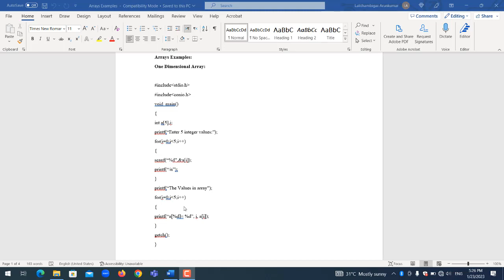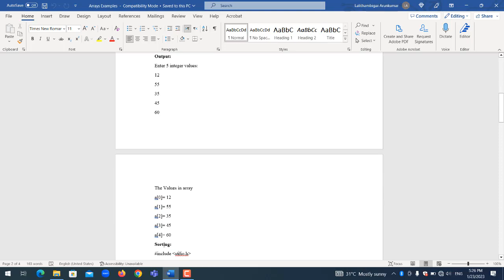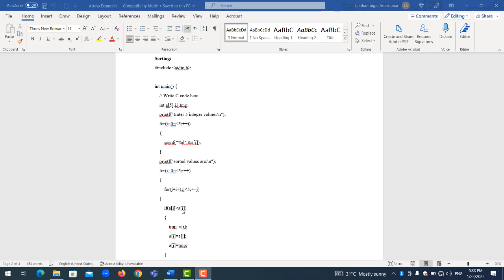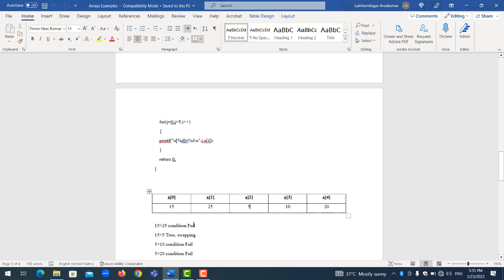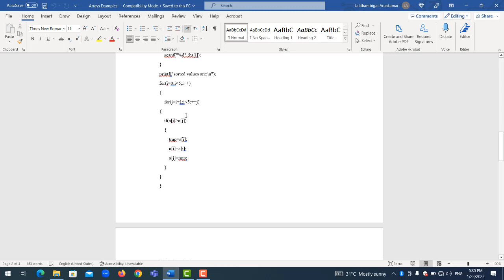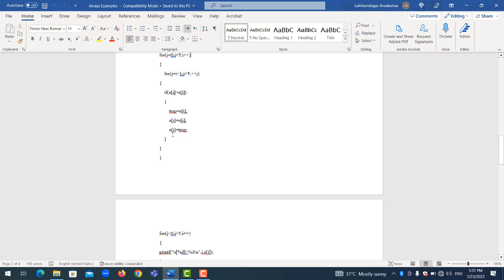C Programming for Beginners in Tamil – Arrays Examples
This video explains about “Arrays Examples” in ‘C’ Programming Language.
Topics:
Array Examples
1. Getting input for Array
2. Sorting